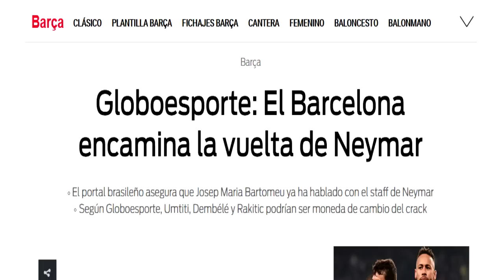¡EL BARÇA ENCAMINA LA VUELTA DE NEYMAR! BARTOMEU DISPUESTO A UNA LOCURA